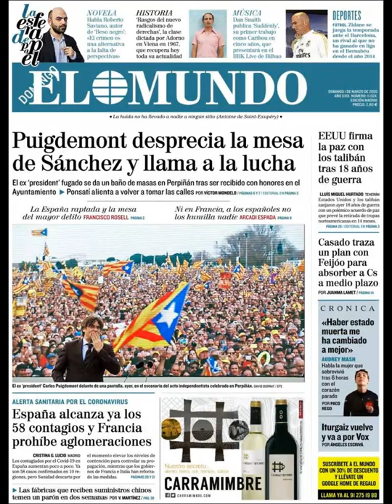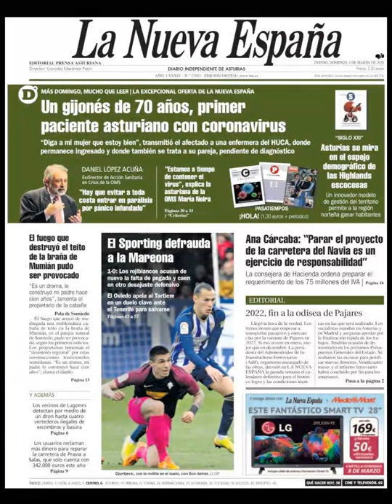Noticias Domingo 1 Marzo 2020 Principales Portadas Titulares Diarios Periódicos España Spain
Principales Titulares de Noticias en Portadas Diarios Periódicos Españoles del Domingo 1 de Marzo de 2020 ¿Que le Parecio este día?

¿Quiere conocer nuestros servicios inmobiliarios? ¿Conoce nuestras agencias inmobiliarias en Barcelona? Visite